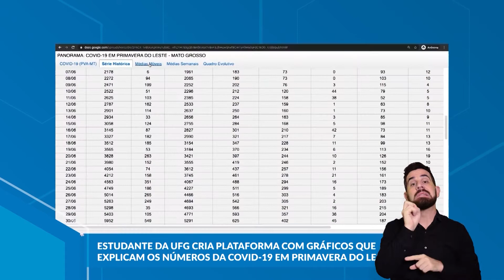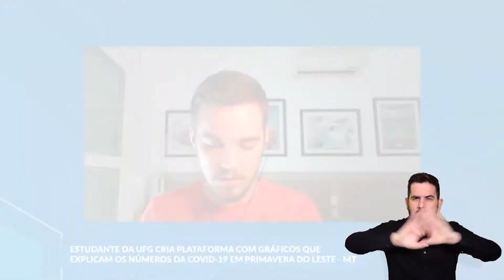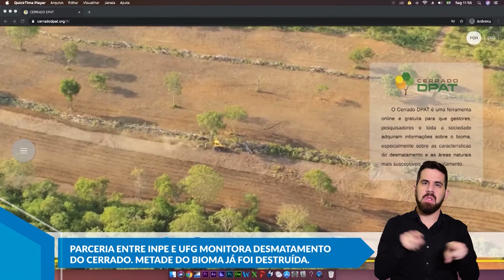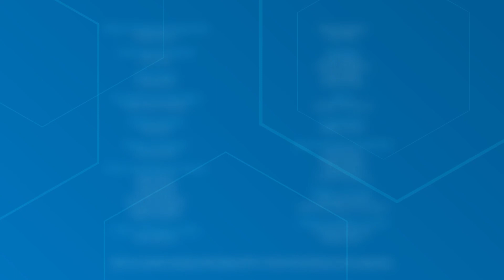Setembro Verde: campanha pela inclusão das pessoas com deficiência | MUNDO UFG